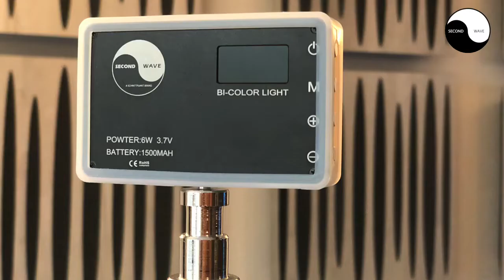NANO LIGHT Second wave TEST SPANISH EDITION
Nanoluz de Second Wave
La luz profesional más pequeña

El objetivo de Second Wave es encontrar nuevas tendencias y llevarlas al mercado como nuevos productos.
Lo que nos fascina de NanoLight es su pequeño tamaño (8,3 x 5,3 x 1,4 cm) y la gran potencia lumínica.
Una innovación conduce a los primeros productos.
Después de ver cómo la competencia trae productos mejores y más baratos.

Second Wave inventó y siguió la "Regla 3-G".
buenos productos con
Buena calidad y por un
Buen precio

Nano luz
El nombre lo dice todo. NanoLight es una pequeña luz profesional.
Es lo suficientemente pequeña como para caber en su bolsillo.
Y sin embargo es profesional, con un CRI superior a 95.
Con su rango bicolor de 2800 a 8600 Kelvin. Puede ser más rojo que el 3200K estándar
y con 8600K obtienes incluso más luz azul que el 5600K estándar.
Úsalo y ámalo

Puede usarlo de forma independiente o como conjunto de luces. Todo lo que necesitas son 3 NanoLights.
Puede usarlo como una luz adicional para agregar un poco de luz adicional a su entorno aquí y allá.
Ocultarlo en la escena y establecer algunos efectos de iluminación. Es fácil con NanoLights.
Las formas de usarlo son infinitas.
Por eso nos encanta.

Contenido;
nano luz
Cable USB tipo C
adaptador de rosca de 1/4"
difusor suave
bolsa
instrucciones